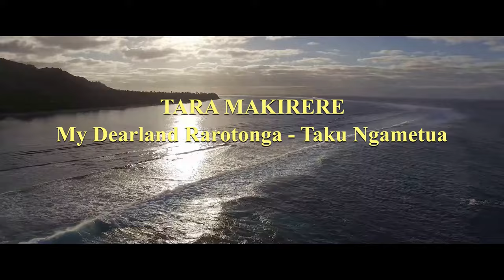TARA MAKIRERE - My Dearland Rarotonga / Taku Ngametua - COOK ISLANDS MUSIC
Song:  My Dearland Rarotonga / Taku Ngametua
Artists: Tara Makirere
Album: Uuna Koe - To Love Somebody
Released: 1996